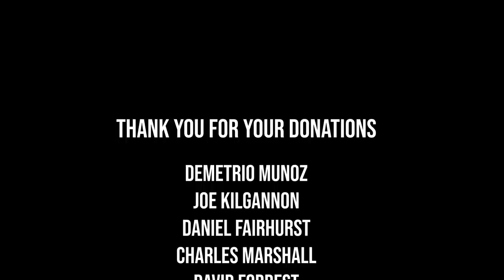HEAVIEST LOG PRESSED BY A BRITISH MAN - 222.5KG / 490lb